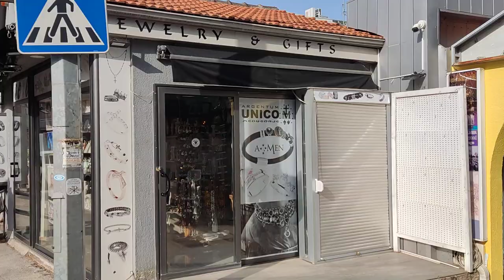Medjugorje Impressions | Bike Tour Buying my Fasting Bread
Thomas Huth